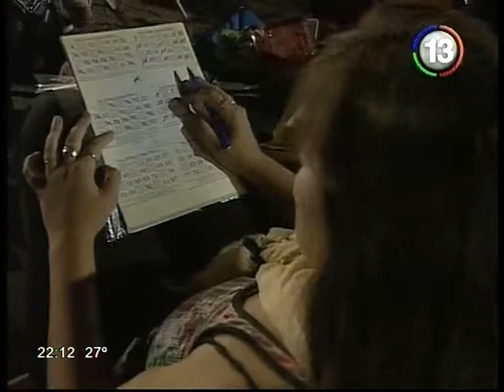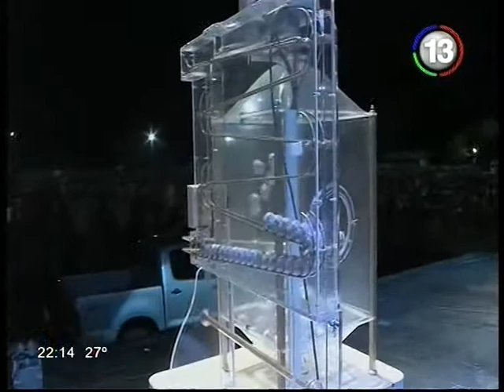2 BINGO 2014 BLOQUE 2 01 02 2014